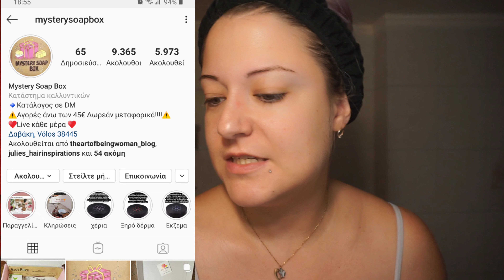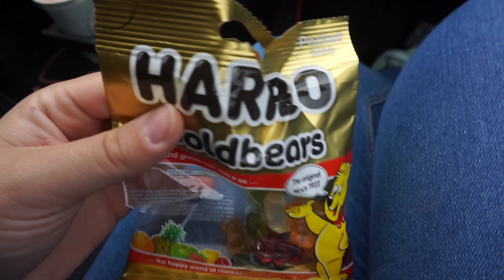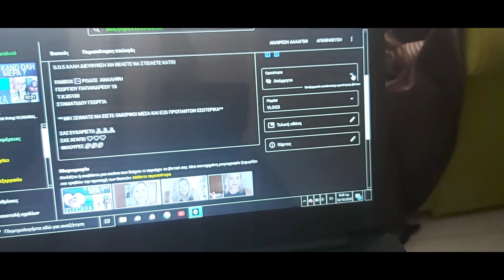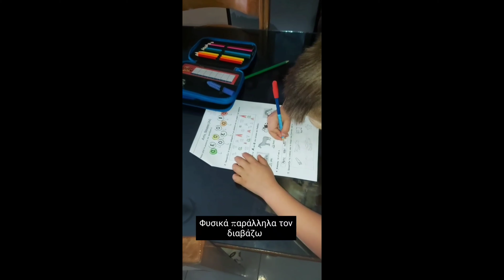VLOGARA||ΩΡΑΙΟ ΠΟΥ ΕΙΝΑΙ ΤΟ ΡΕΠΟ|| ΜΑΓΕΙΡΙΚΗ ΠΑΡΕΑ ΜΕ ΤΟΝ ΧΡΗΣΤΟ|| ΑΓΙΟ ΣΙΛΑ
ΓΕΙΑ ΣΑΣ Georginakia ΜΟΥ ΤΙ ΚΑΝΕΤΕ ΚΑΙ ΠΩΣ ΜΟΥ ΕΙΣΤΕ? ΕΛΠΙΖΩ ΟΛΟΙ ΝΑ ΕΙΣΤΕ ΚΑΛΑ! ΣΑΣ ρώτησα σε live που έκανα αν θέλετε σήμερα το βίντεο της Κυριακής η να τ δείτε αυριο κανονικα μου είπατε σήμερα όπωτε πάρτε το! 🙂

" ΠΡΟΙΟΝΤΑ ΠΟΥ ΧΡΗΣΙΜΟΠΟΙΩ "

"ΟΙ ΚΑΜΕΡΕΣ ΜΟΥ "

S.O.S ΆΛΛΗ ΔΙΕΥΘΥΝΣΗ ΆΝ ΘΕΛΕΤΕ ΝΑ ΣΤΕΙΛΕΤΕ ΚΑΤΙ!!!

ΓΕΩΡΓΙΟΥ ΠΑΠΑΝΔΡΕΟΥ 18
 Τ.Κ.85100
ΣΤΑΜΑΤΙΔΟΥ ΓΕΩΡΓΙΑ

ΣΑΣ ΈΥΧΑΡΙΣΤΩ 🙏🙏🙏
ΣΑΣ ΆΓΑΠΩ ❤❤❤
ΦΙΛΟΥΡΕΣ 💋💋💋